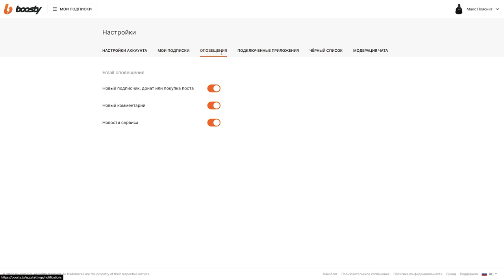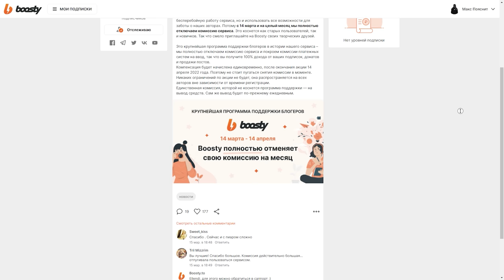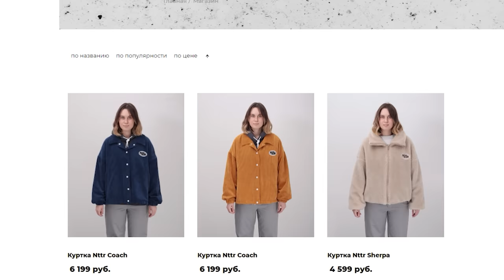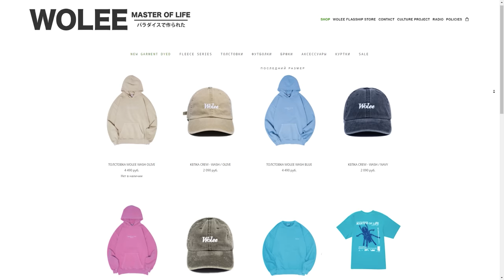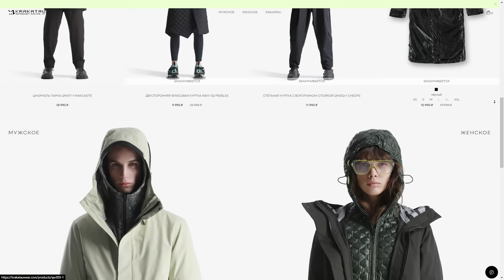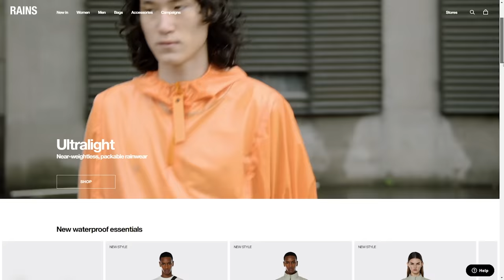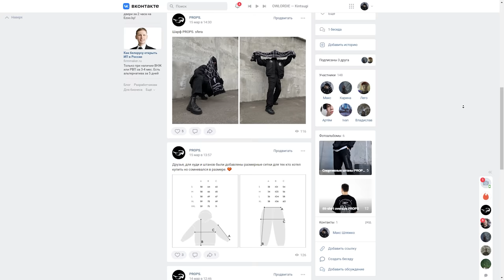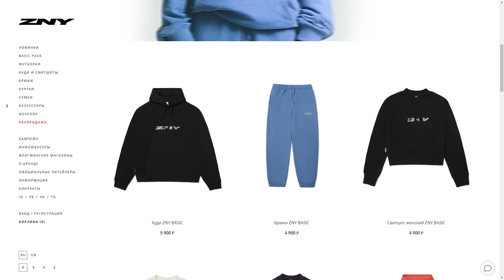ТОП ЛУЧШИХ РУССКИХ БРЕНДОВ ! ГДЕ ПОКУПАТЬ ОДЕЖДУ В 2022 ?